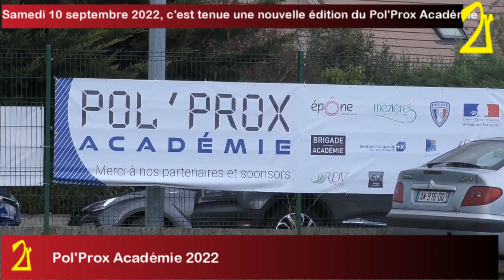Pol’Prox Académie 2022 (Epône/Mézières)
Samedi 10 septembre 2022, la Salle du Bout du Monde à Epône a accueilli une nouvelle édition du Pol’Prox Académie, organisée par les communes d’Epônes et de Mézières-sur-Seine et initié par la Brigade Académie, avec ATON comme parrain. Durant cet événement, le président de l’association Brigade Académie et chef de police pluri-communale municipale d’Epône et Mézières, Monsieur Grégory Bion, a reçu la médaille de la jeunesse et des sports des mains du député Karl Olive.